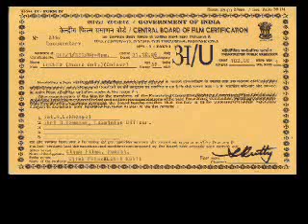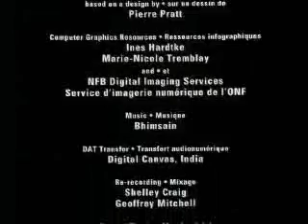Kireet Khurana on CNBC Episode 2 Part 1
Renowned animation film maker Kireet Khurana and his legendary father Bhimsain, who is also the pioneer of Indian Animation,  up close on CNBCs show Through the Looking Glass - Episode 1, Part 3